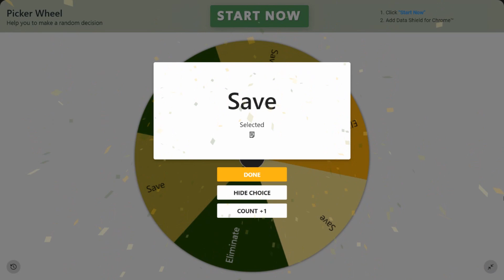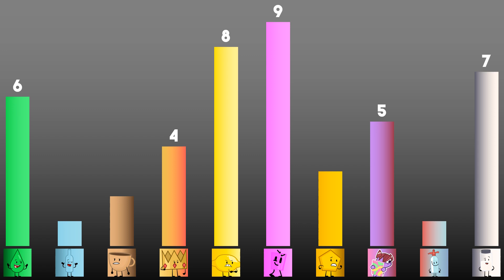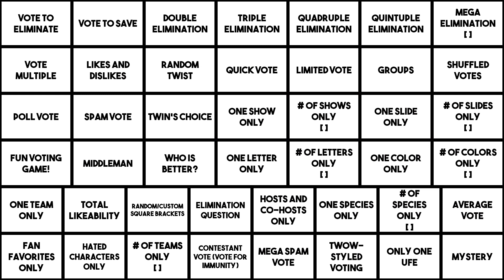Ultimately Large Object Viewer Voting [Part 254]